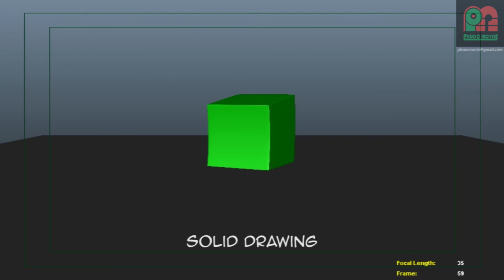12 basic principles of animation 3D - cube - phuocmovies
Character: ray
Animator: phuoc movies
animation maya, tut maya, maya 2014, maya 2015, maya 2016, maya 2017, cartoon maya,
curve maya, doopsheet maya, timline maya, timing maya, layout maya, final, action movies, fun animation,
play animation, tut animation, 12 basic principles